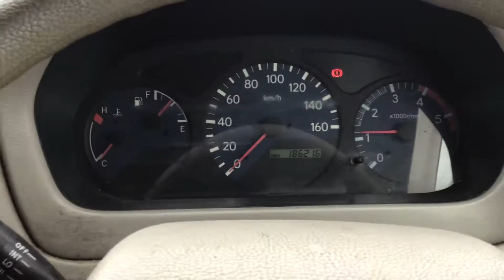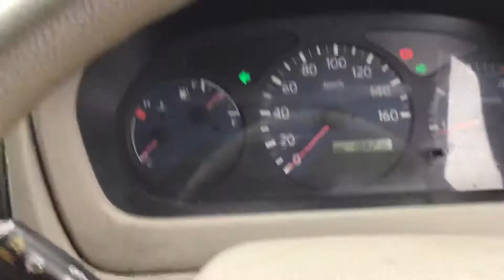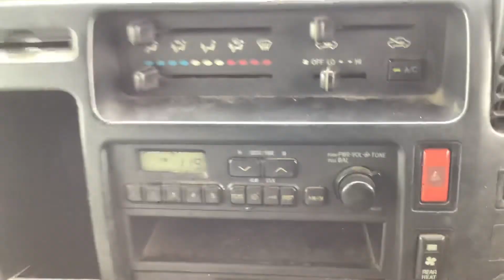DYNA ROUTE VAN BU306V 【FOR SALE】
Carused.jp 1999 Toyota DYNA ROUTE VAN BU306V 186,216km    / More than 50,000 used cars available

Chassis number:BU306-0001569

◆Customer Testimonials!